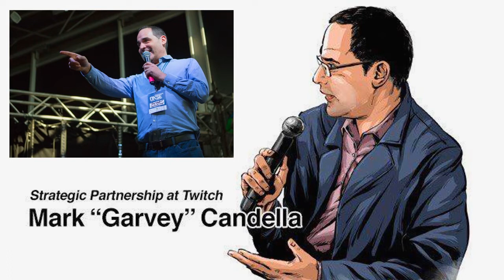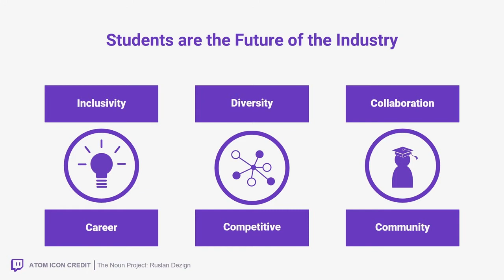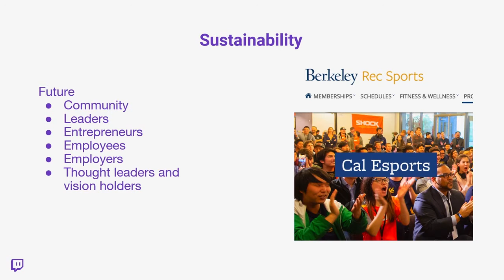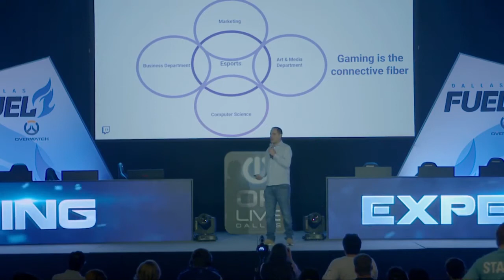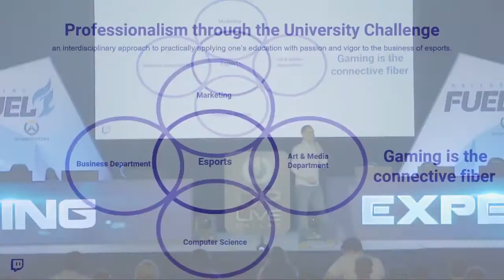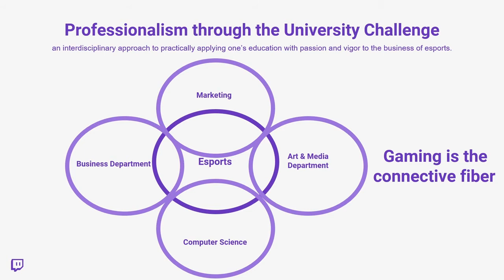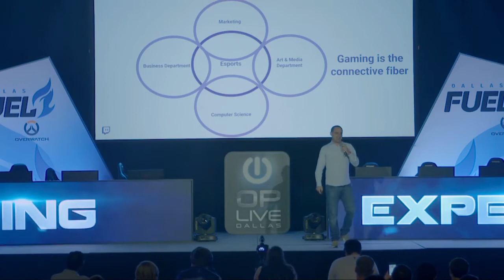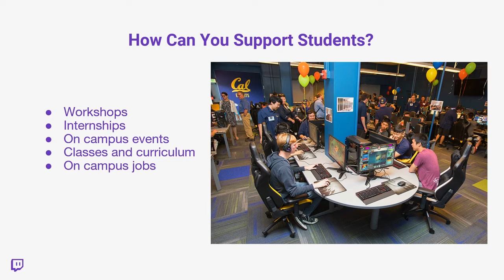Mark Garvey Candella | Twitch | Powered Talk | '18 OP Live Dallas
Garvey currently leads the Twitch Student program and has dedicated himself to creating gaming and esports opportunities for students and universities around the world. From humble beginnings as a Magic the Gathering professional player in 1993 and an avid pen and paper role player prior to that, he has been involved in the esports industry in various ways ever since. His message of inclusiveness, diversity, and collaboration is a personal philosophy deeply ingrained in every project he works on.”